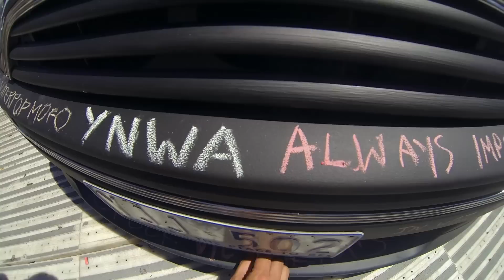Man of Many / Ford Ecosport - Urban Discoveries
We took the new Ford Ecosport for a spin recently... This was our journey.